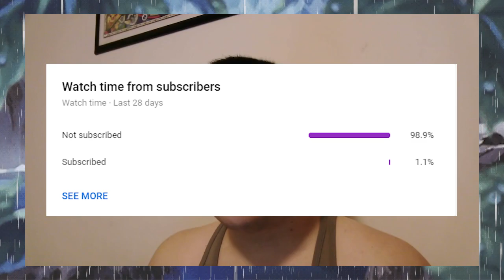Zelda Rule34 but Zelda is just too THICC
Okay so technically this is the Legend of Zelda r34 tag but Zelda in the title just flows so much better.

Hope ya enjoy the video.